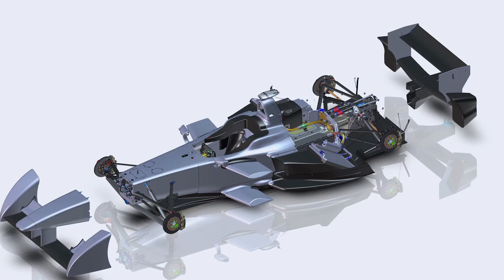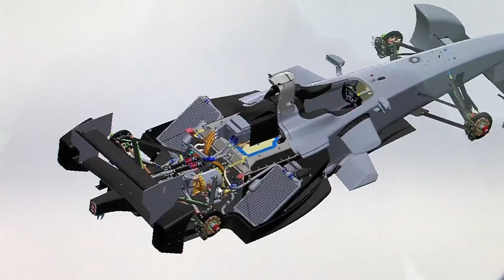E comme électrique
Une course automobile qui offre des frissons, du grand spectacle, sans un gramme de CO2, est-ce possible ? Oui ! La première saison du championnat du monde de Formule E, « E » pour électrique, vient de s’achever sur un succès. Plongée dans les coulisses de la course à Monaco avec la SRT-01 mise au point par les ingénieurs de Spark Racing.

Partenariat ADEME / Transportez-moi
Emission proposée par Gérard Feldzer et Bernard Vaillot
Co-production : LCP -- Galaxie Presse
Diffusée sur LCP
Septembre 2015